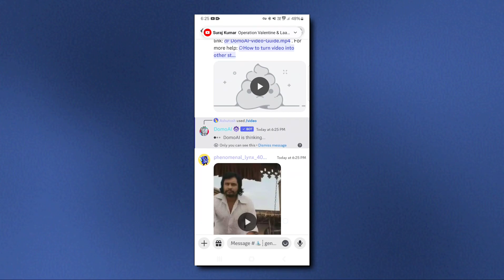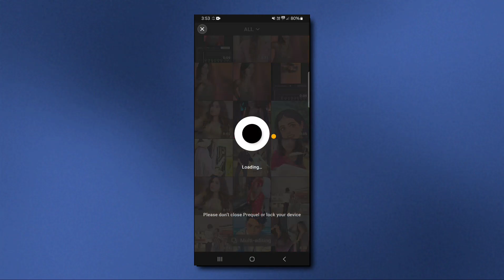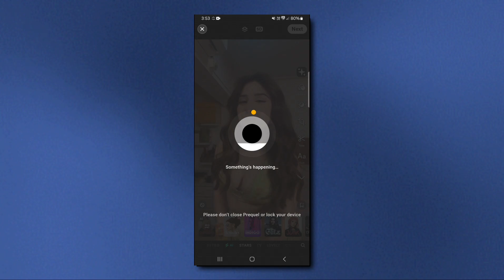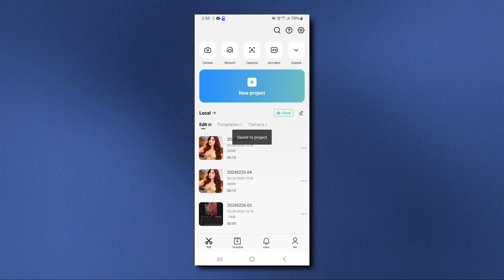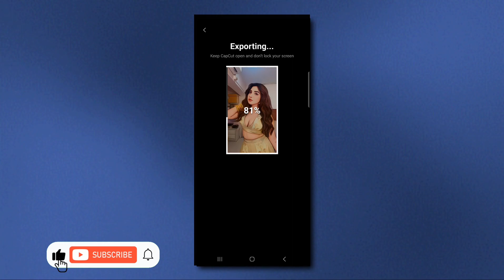Domo Ai Video Kaise Banaye ? Video Ko Cartoon Anime Kaise Banaye 100% Viral New Trend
Hello guys...
                  In This Video - Insta trending anime reels video tutorial " use app - Prequel "

▪️Video Link -

➤ 𝘚𝘦𝘤𝘰𝘯𝘥 𝘊𝘩𝘢𝘯𝘯𝘦𝘭 :- @mr.ashutosh4421
➤ { 𝙌𝙪𝙚𝙧𝙞𝙚𝙨 𝙎𝙤𝙡𝙫𝙚𝙙 }

* ai
* ai video
* ai video generato
* anime reels editing
* ai anime reels editing
* domo ai se video kaise banaye
* cartoon ai anime reels video tutorial
* how to convert normal video to anime ai free
* how to convert normal video to anime video